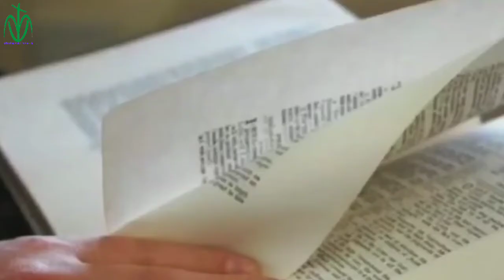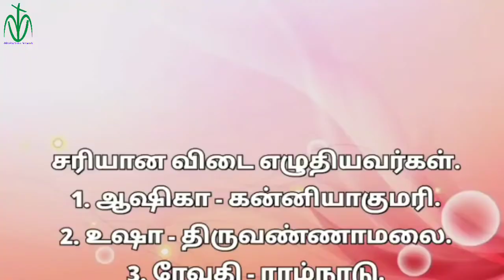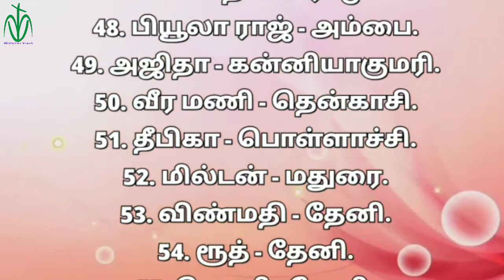MVN BIBLE QUIZ 150